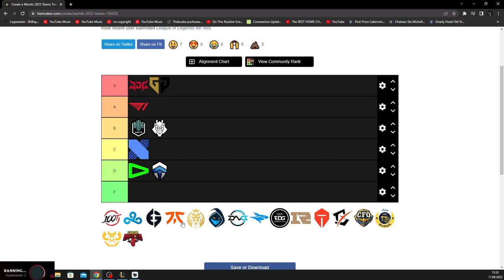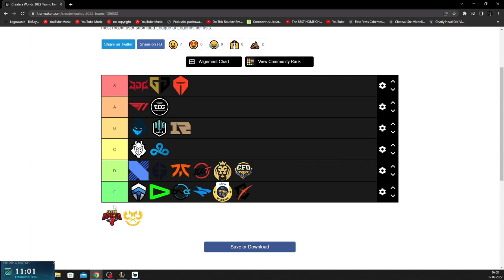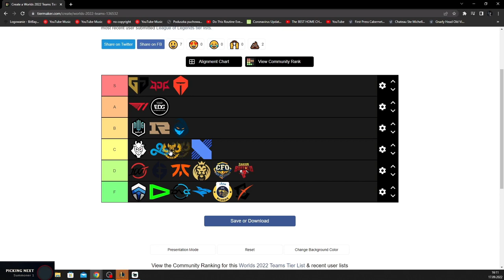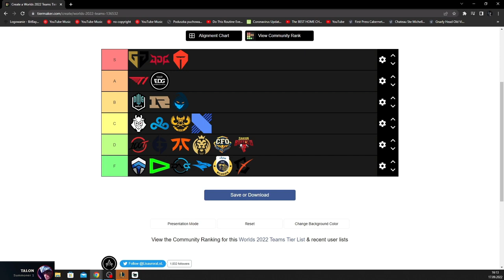Jankos Tier List For Worlds 2022